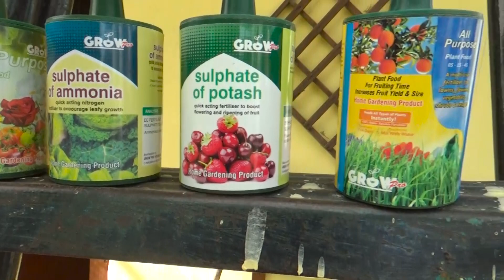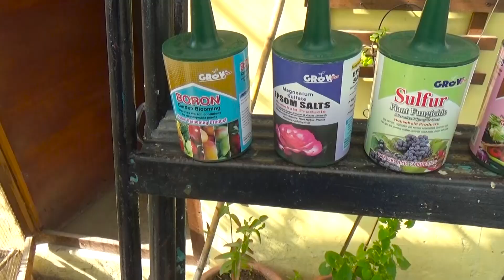Mere Subscribers K Lye Ik Pegam